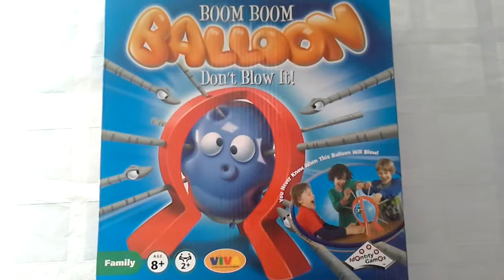Boom Boom Balloon